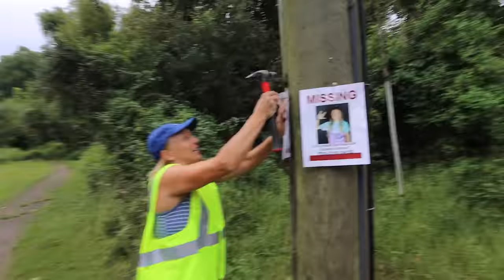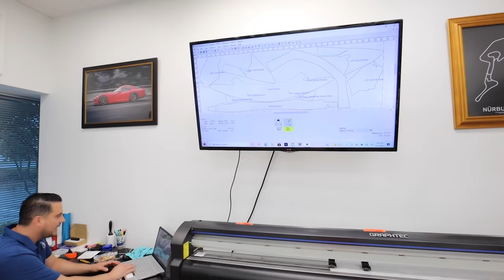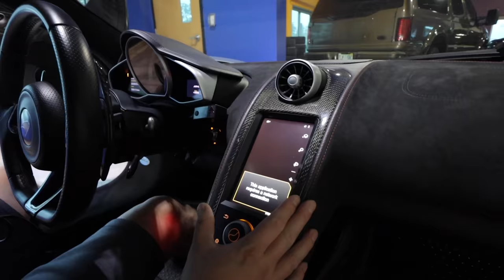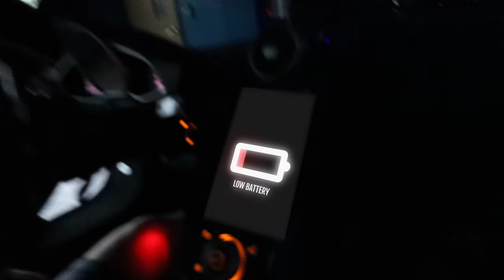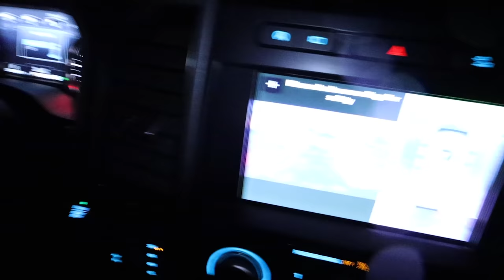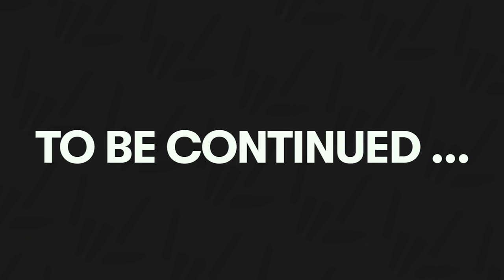Grace Sharer is MISSING in my Mclaren Supercar!! (Where is She??)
While on his suprise trip back to the sharer family house, not only was Carter Sharer not home but sister Grace Sharer was home but missing! Thats right, Grace Sharer took Stephen Sharer new supercar the Mclaren McSharen and took the dream car for a joy ride but got lost and brooke down and did not return to the Sharer Fam house so now Stephen Sharer and momma sharer are searching for lost grace sharer. Stephen decides to go to the top secret safe house spy garage to find secret agent mark and see if he can help track down Grace Sharer and the new supercar mclaren!